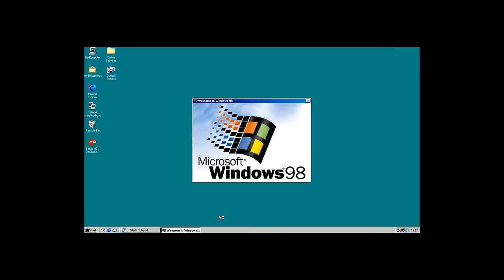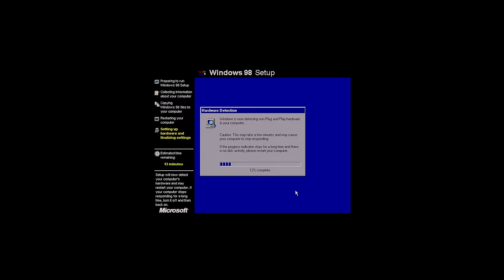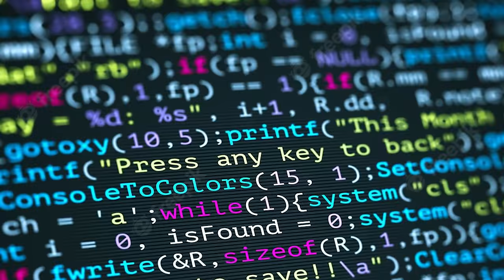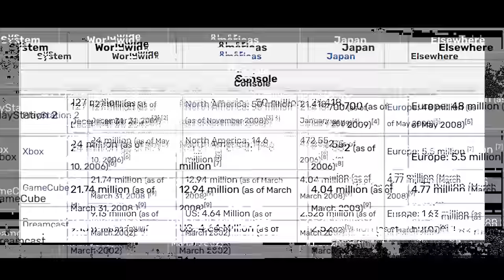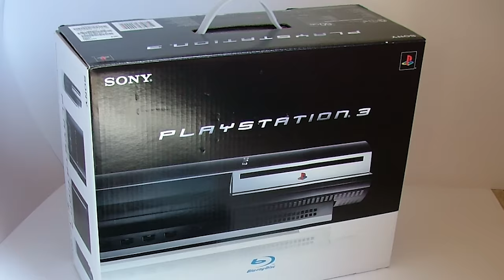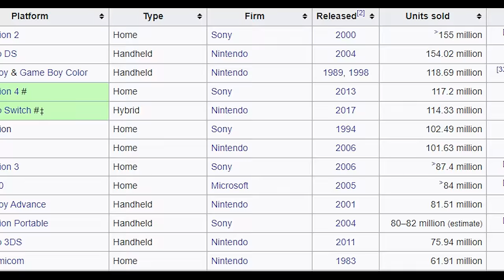WINDOWS’un OYUN MAKİNESİ | NEREDEN NEREYE: XBOX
0:00 Giriş
0:34 Bölüm 1 - Tehdit
2:23 Bölüm 2 - X
6:46 Bölüm 3 - X Kutusu
12:11 Kapanış

Herkes selamlar, yeni bir video ile sizlerleyim.

Nereden Nereye serisinin bu bölümünde, Microsoft Xbox oyun konsolunun hikayesinden bahsediyorum.